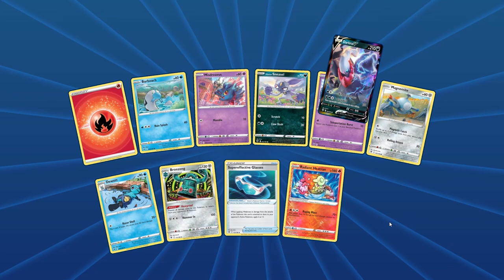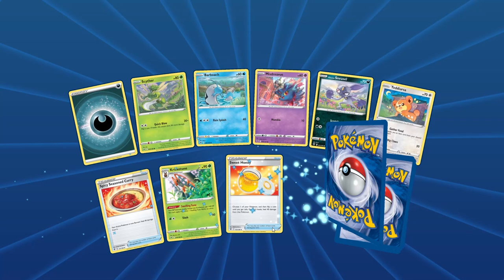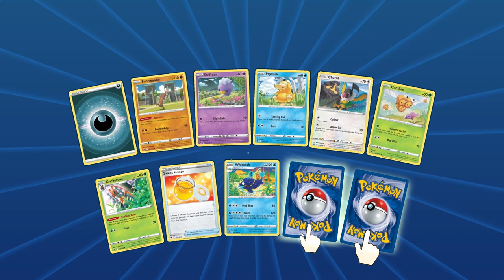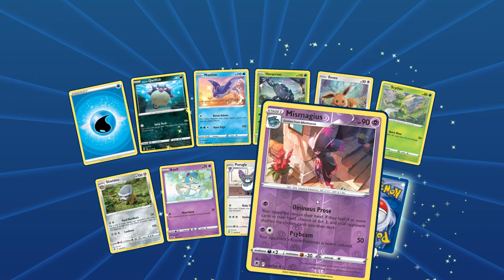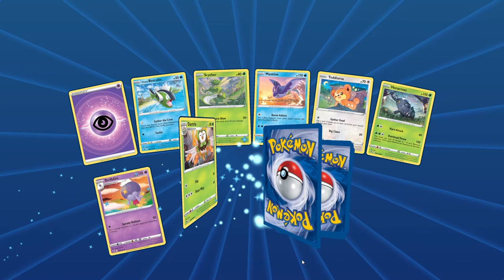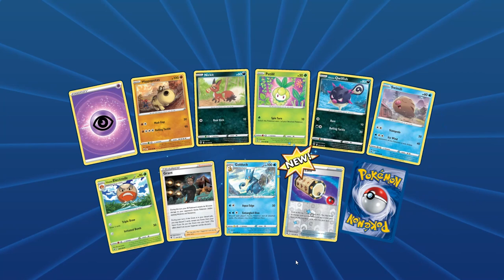Pokemon TCG Online Card Opening - 20 Pokemon Astral Radiance Packs + Giveaway!!!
Submission & Timing:

1. Comment on one of our Pokemon Card Opening Videos released between October 3rd and November 1st by 12PM EST.

2. (Optional second step) For additional entries, comment on more of our newly released Pokemon Card Opening Videos from October 3rd and November 1st by 12PM EST.

Promotion Description: The Giveaway Contest (‘Sweepstakes; Raffle’) begins on October 3rd 2022, 11:00 AM EST and ends on November 1st 12:00 PM EST (the ‘Promotion Period’).

Music Attribution:

Title: Gugugu
Artist: Angel Garcia
Album: Netlabel Day